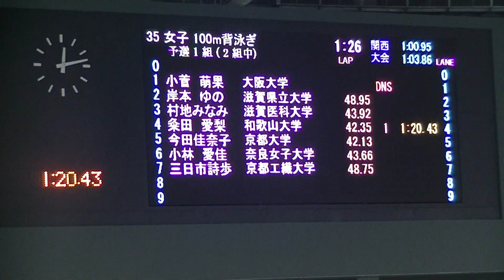第69回関西国公立大学選手権 粂田 100m背泳ぎ